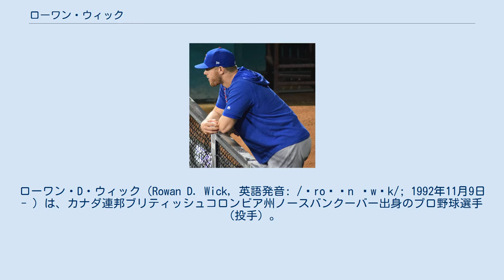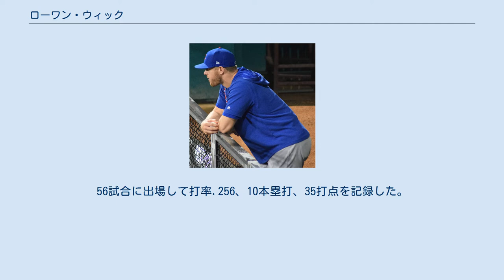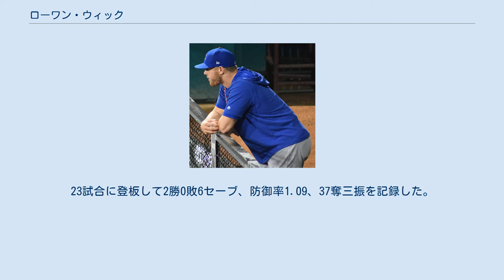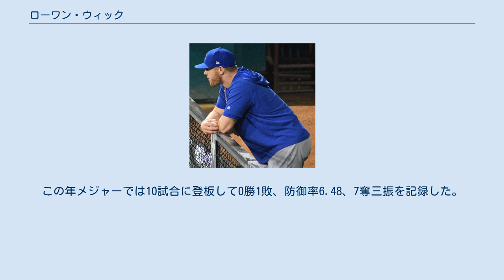ローワン・ウィック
セント・ジョーンズ大学出身の野球選手
ローワン・D・ウィック（Rowan D. Wick, 英語発音: /ˈroʊən ˈwɪk/; 1992年11月9日 - ）は、カナダ連邦ブリティッシュコロンビア州ノースバンクーバー出身のプロ野球選手（投手）。
右投左打。
 高校時代はブリティッシュコロンビア・プレミア・ベースボール・リーグのバンクーバー・キャノンズでプレーしていた。
当時のポジションは捕手だった。
 2010年のMLBドラフト19巡目（全体579位）でミルウォーキー・ブルワーズから指名されるが、契約には至らず、ニューヨークのセント・ジョーンズ大学へ進学した。
1年後にサイプレス大学へ転校した。
 2012年のMLBドラフト9巡目（全体300位）でセントルイス・カージナルスから指名され、6月9日に契約を結び、プロ入りを果たした。
6月28日に傘下ルーキー級ガルフ・コーストリーグ・カージナルスへ配属された。
23試合に出場して打率.156、1本塁打、8打点を記録した。
 2013年6月19日にアパラチアンリーグのルーキー級ジョンソンシティ・カージナルスへ配属された。
56試合に出場して打率.256、10本塁打、35打点を記録した。
 2014年から外野手にコンバートされた。
6月11日にA-級ステート・カレッジ・スパイクスへ配属された。
35試合に出場して打率.378、14本塁打、38打点を記録した。
7月23日にA級ピオリア・チーフスへ配属された。
39試合に出場して打率.220、6本塁打、22打点を記録した。
 2015年、開幕前にメジャーのスプリングトレーニングに招待された。
4月9日にA+級パームビーチ・カージナルスへ配属された。
33試合に出場して打率.198、3本塁打、16打点を記録した。
5月21日にA-級ステート・カレッジへ配属されたが、打撃成績が悪かったため、投手にコンバートされ、6月22日にルーキー級ガルフ・コーストリーグ・カージナルスへ配属された。
この年は3試合に登板した。
 2016年4月7日にA+級パームビーチへ配属され、開幕を迎えた。
23試合に登板して2勝0敗6セーブ、防御率1.09、37奪三振を記録した。
同年のフロリダ・ステートリーグ・オールスターゲームに選出されている。
6月21日にAA級スプリングフィールド・カージナルスへ配属された。
7月28日に7日間の故障者リストに登録された。
8月5日に解除された。
21試合に登板して防御率4.12、20奪三振を記録した。
オフにはアリゾナ・フォールリーグのグレンデール・デザートドッグスへ派遣され、9試合に登坂して0勝1敗、防御率4.50、8奪三振を記録した。
また、11月18日にメジャー契約を結んで40人枠入りした。
 2017年開幕前の2月8日に第4回WBCのカナダ代表に選出された。
 シーズンでは3月19日にオプションでAAA級メンフィス・レッドバーズへ配属され、開幕を迎えた。
5月14日、12日から遡って、 7日間の故障者リストに登録された。
5月25日に解除された。
6月2日、1日から遡って、7日間の故障者リストに登録された。
 2018年2月16日にウェイバー公示を経てサンディエゴ・パドレスへ移籍した。
3月9日に傘下のAAA級エル・パソ・チワワズへ降格し、28日に40人枠外となった。
 シーズンでは8月末まで傘下のAA級サンアントニオ・ミッションズとAAA級エル・パソ・チワワズでプレーし、2球団合計で34試合に登板して2勝2敗4セーブ、防御率3.63、56奪三振を記録した。
8月31日にメジャー契約を結んでアクティブ・ロースター入りすると、同日のコロラド・ロッキーズ戦でメジャーデビュー。
 2018年11月20日にジェイソン・ボスラーのトレードで、シカゴ・カブスへ移籍した。